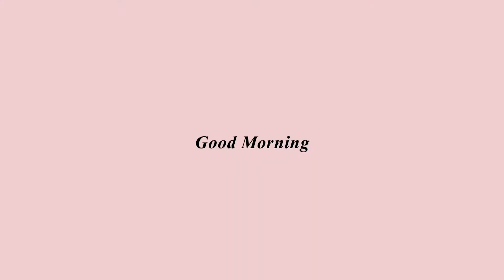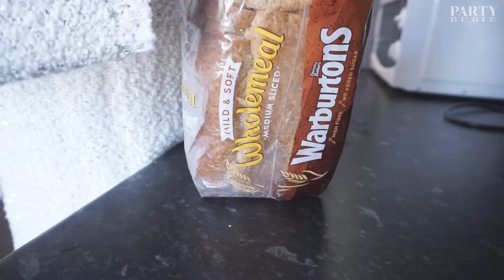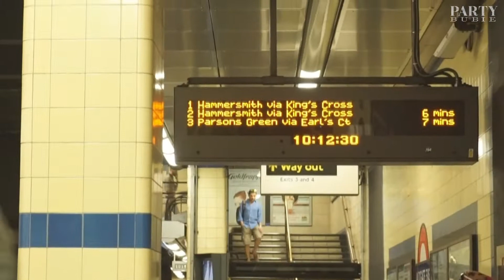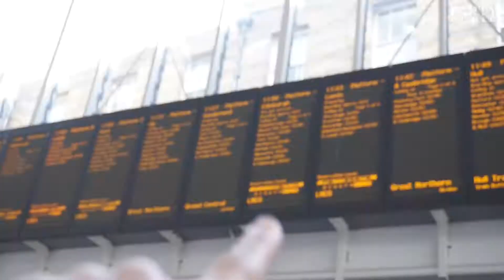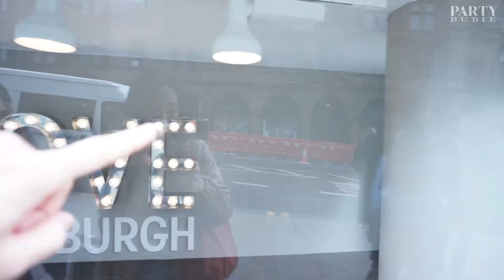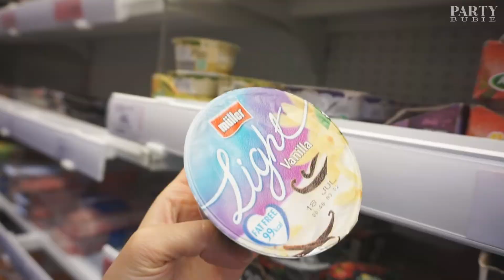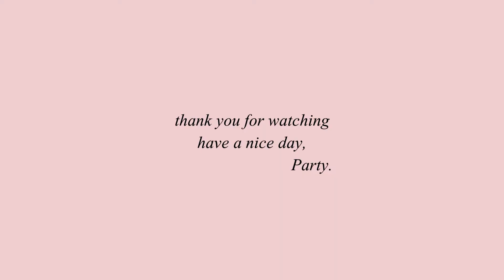เที่ยวอังกฤษด้วยตัวเอง SCOTLAND | พาไปสกอตแลนด์, ดูบ้านที่พัก, กินอะไรก็อร่อย EP01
วันนี้จะพาไปสกอตแลนด์กัน ปาร์ตี้ไป 3วัน วันนี้วันแรกก็อาจจะไม่ได้ไปเที่ยวแน่นมาก ก็มาให้ดูบรรยากาศการเดินทาง กับความฟินในการกินหละกันน้าา

ให้ปาร์ตี้ด้วยน้า